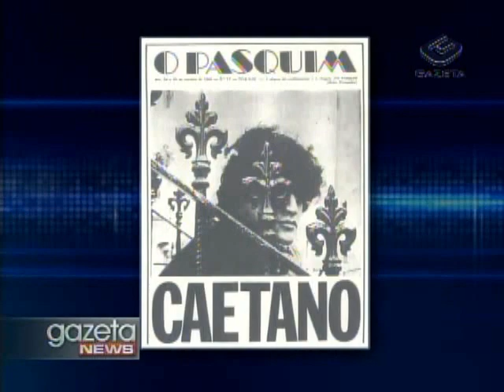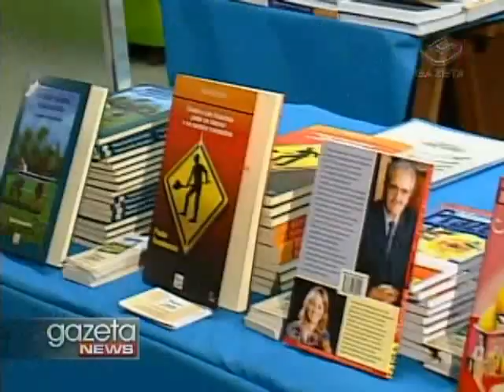GAZETA NEWS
Exames realizados pelo ex-presidente Luiz Inácio lula da Silva mostram que o tumor de laringe, diagnosticado em outubro do ano passado, desapareceu. A informação é do hospital sírio libanês, onde lula faz tratamento. Agora pouco, o ex-presidente divulgou um vídeo, no qual agradece à família e ao povo brasileiro pelo apoio

Polícias afirmam que vão reforçar a segurança em São Paulo e em Jundiaí contra as brigas de torcidas. Os times jogam logo mais pelo campeonato paulista. Torcedores suspeitos de participação nas brigas do último domingo, que resultaram nas mortes de duas pessoas, ainda são procurados.

Protesto paralisa a maior central de abastecimento da América latina, a CEAGESP. Cerca de 400 pessoas, segundo a polícia militar, bloquearam a pista da avenida gastão Vidigal, na zona oeste de São Paulo.

Hoje, o paulistano sentiu a queda da temperatura, de pelo menos 5 gruas. Agora à noite, deve apenas garoar. E é bom preparar os casacos, porque o frio continua. Acompanhe a previsão para os próximos quatro dias na capital paulista.

Pesquisa revela que cerca de setenta e 5% dos brasileiros nunca entraram em uma biblioteca. O dado faz parte do levantamento "Retratos da leitura no Brasil", do instituto pró-livro.

Cantor George Michael voltará aos palcos em setembro. Ele teve que interromper a turnê que fazia pela Europa por causa de uma pneumonia, que o deixou internado por um mês. E é o som de George Michael que encerra o Gazeta News de hoje.